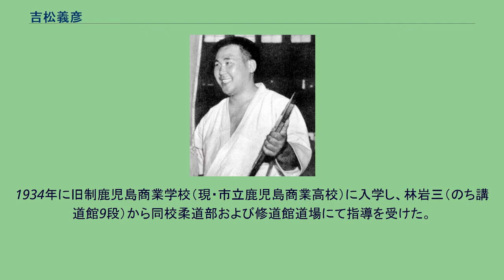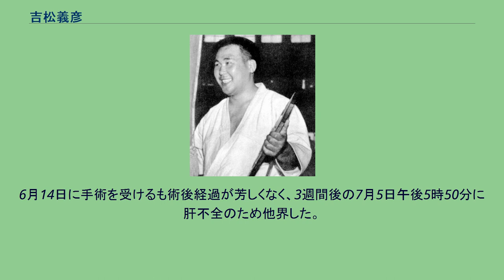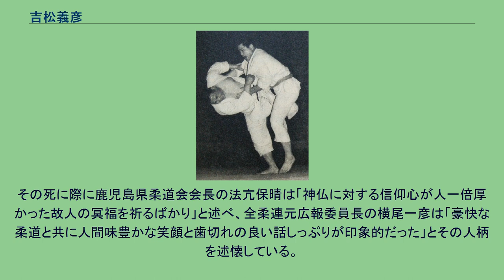吉松義彦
吉松 義彦（よしまつ よしひこ、1920年11月16日 - 1988年7月5日）は、日本の柔道家（講道館9段）。
元・鹿児島県柔道協会理事長。
世界選手権大会準優勝や全日本選手権大会で史上初となる3回優勝等の成績を残し、松本安市や醍醐敏郎、石川隆彦らと共に終戦直後の日本柔道界を代表する選手の1人であった。
1934年に旧制鹿児島商業学校（現・市立鹿児島商業高校）に入学し、林岩三（のち講道館9段）から同校柔道部および修道館道場にて指導を受けた。
林は白帯時代から吉松の才を見抜き、著書『柔道に生きる』の中で「吉松の柔道は、守勢の時は青竹のようにしなやかで、相手が力のバランスを崩すとすぐにビシっと弾き返す、攻撃と守備の区切りがない理想の動き」と絶賛している。
吉松の代名詞ともいえるケンケン内股が完成されたのも、天性の柔軟な足腰が成せる業であった。
1935年から鹿児島商業を全国大会4連覇に導いたほか、相撲でも活躍し、5年次には全国大会を制して中学相撲の第20代横綱となり角界からも注目された。
なお、鹿児島商業4年次の1938年全国大会の決勝戦で当時豊島師範学校に在籍していた志村けんの実父と大将戦で引き分けに終わっている。
鹿児島商業を卒業後は柔の道を志して京都の武道専門学校に進学し、連日の激しい稽古に明け暮れる。
2年次の春には、先輩に当たる松本安市や橋本富行と共に東京へ1週間の武者修行に赴き、皇宮警察・警視庁新撰組・講道館・満蒙開拓青少年義勇軍道場をハシゴして1日6時間近い荒稽古を行うなどした。
吉松は後に「このような稽古を最高のものだとは思っていないが、若い時には一度位はこのような稽古をするのも、自分を鍛えて大きな力になるのではないか」と述懐し、「稽古は与えられるものではなく、自ら求めるものであると信ずる」と続けていた。
このような努力の甲斐もあり、1942年5月に橿原神宮外苑の建国会館で行われた全日本東西学生対抗試合では西軍の主将を務め、慶応大学の羽鳥輝久ら3人を抜いて西軍を逆転優勝に導いている。
1944年には太平洋戦争に伴う応召で見習士官として中支へ出征し、第二次長沙作戦に参加した際に敵弾に急所（睾丸）を撃ち抜かれながら九死に一生を得て帰国。
復員後は鹿児島県警に入って警察官となり、1947年12月9日付で講道館へ入門。
1948年の第1回全日本選手権大会では準決勝戦で武専時代の先輩である松本安市6段と相対し、勝負がつかず抽選により決勝戦進出を逃した。
同年6月の第1回全国警察選手権大会では決勝で松本に雪辱を果たし優勝を飾る。
1949年の第2回全日本選手権大会では初戦で醍醐敏郎6段に跳腰返で敗れ、翌50年の第3回大会では2回戦で広瀬巌7段に大外刈で敗れた。
1953年全日本選手権決勝戦にて 内股を仕掛ける吉松（左）と伊藤秀雄（右） 1951年の全日本選手権大会では、3連覇を目指す石川隆彦7段との準決勝でこれを大外刈に沈め、自身初の決勝戦に進んだ。
決勝戦では醍醐敏郎6段と12分40秒に渡る死闘を繰り広げたが、吉松が大外刈にいったところを切り返されて一本負を喫した。
身長181cm・体重110kgと堂々たる体躯に鋭い足技と冴えのある腰技を併せ持ちながらも全日本を獲れない吉松に対しては当時の専門家らも首を傾げ、「脚力不足によるものでは」とする見方が多数を占めた。
そんな声が聞こえてか、吉松は地元鹿児島の城山にある三百段の石段の駆け登りを日課として脚力強化に努め、翌52年の全日本選手権大会では3回戦で“今牛若”と称された足技の達人大沢慶己5段を大外刈で、準決勝戦で宿敵の醍醐を快心の内股で破り、決勝では石川に判定勝ちして念願の初優勝を飾った。
この功績により、地元紙である南日本新聞社から南日本文化賞（スポーツ部門）を受賞。
翌53年にも優勝を果たしたが、54年は体調不十分により準々決勝戦で柄本芳孝5段に判定で敗れた。
55年は既に落ち目とされていた下馬評を覆し、新鋭の曽根康治5段や当時日の出の勢いにあった夏井昇吉6段を降して制し、史上初の大会3度優勝を果たした。
35歳で出場した1956年の第1回世界選手権大会では、準決勝戦で若き日のアントン・ヘーシンクを開始わずか45秒で内股に一閃、決勝戦で夏井昇吉に微妙な判定で敗れるものの銀メダルを獲得。
この大会を最後に現役を引退した。
吉松は柔軟で恵ま...